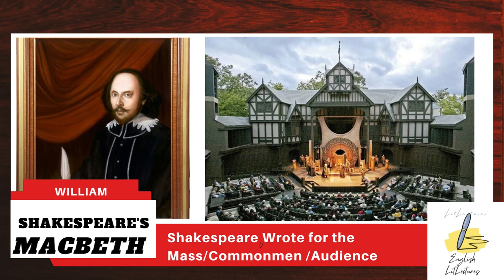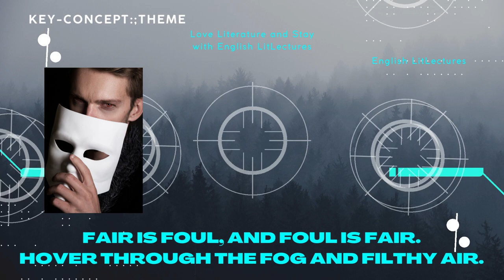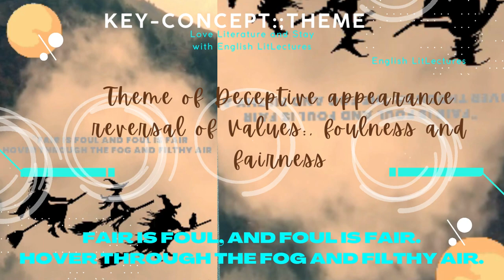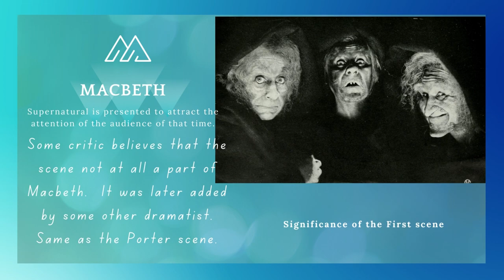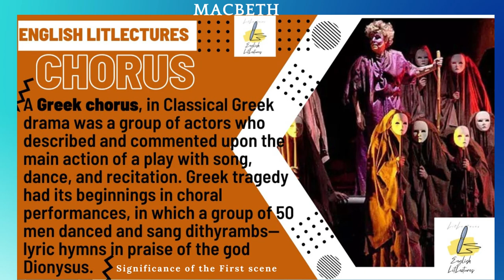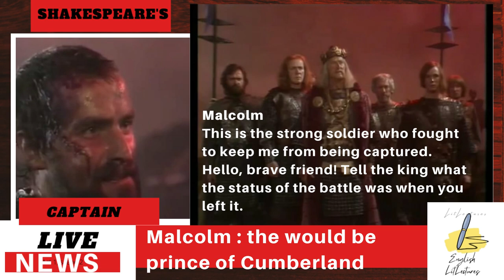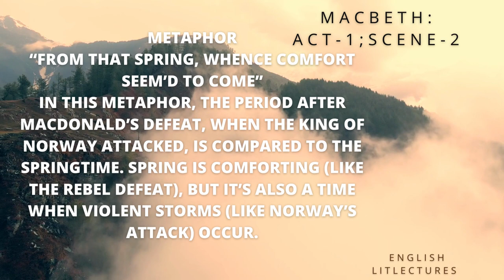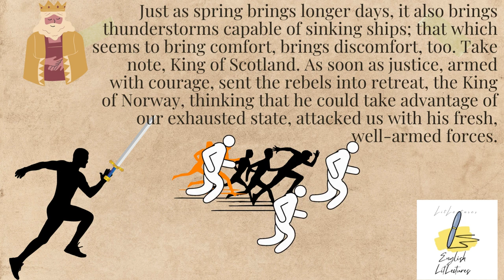Macbeth Lecture series || Act 1 Scene 1, Sc-2 || Line by Line Analysis